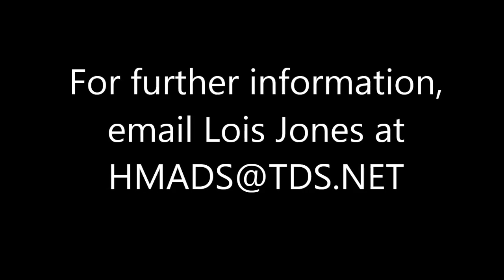Barbarini's Tambourine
An English Country Dance from the late 1700s, performed by the Heritage Musick and Daunce Society and accompainied by Colonel Webb's Band of Musick under the direction of Lois Jones.